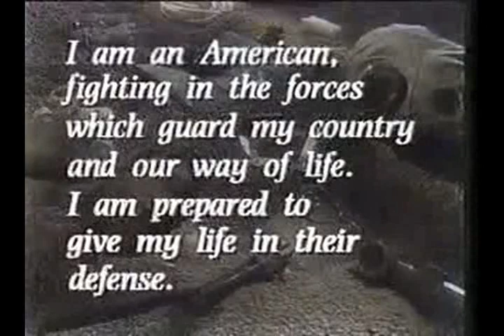AFRTS Code of Conduct Article I 1252